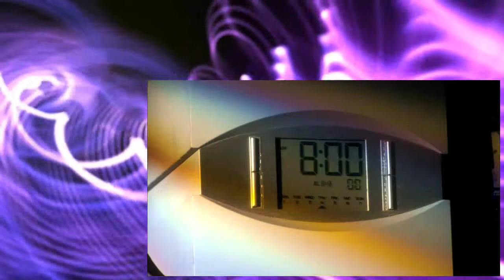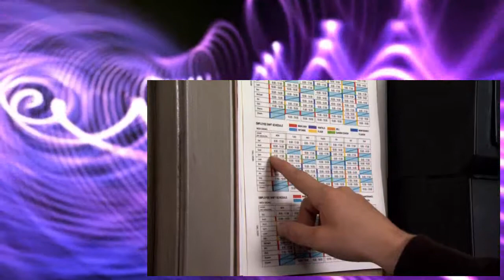REAPER S01E02 Charged